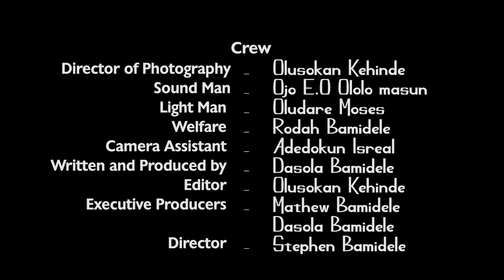Ma dan wo Master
God is always our defense. Move closer to Him today.